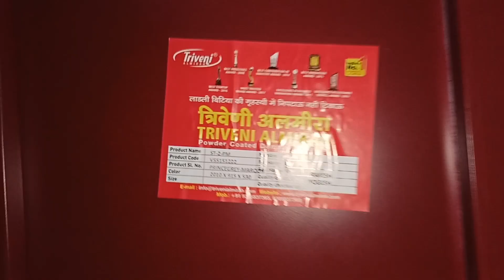Triveni almirah new model2023 under13000India no1almirah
🙏Welcome 🙏

Helo guys

आज बात करने वाले है  त्रिवाणी water proof अलमीरा

1. Water proof product
2. Childhood sekect front body
3. Weight 90 kg
4. Price 13000 only
5. Heavy product
6. 1 year warranty

instagramPopular Hashtags for YouTube
instagram Popular Hashtags for YouTube